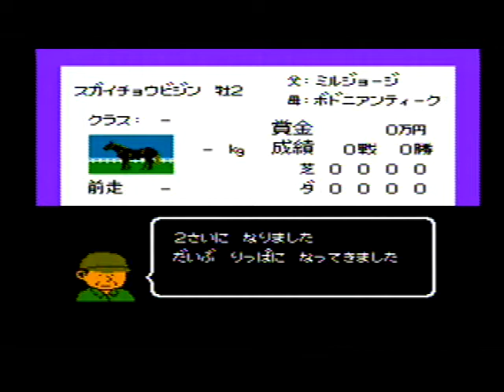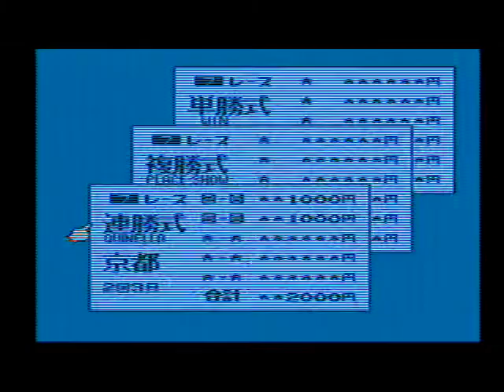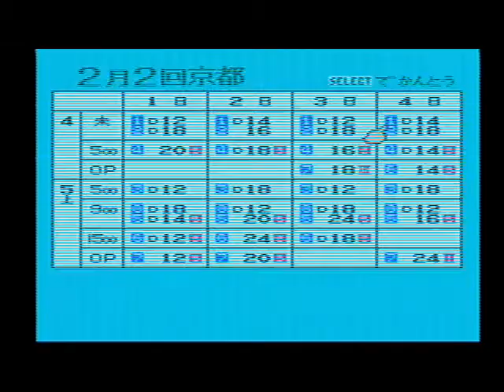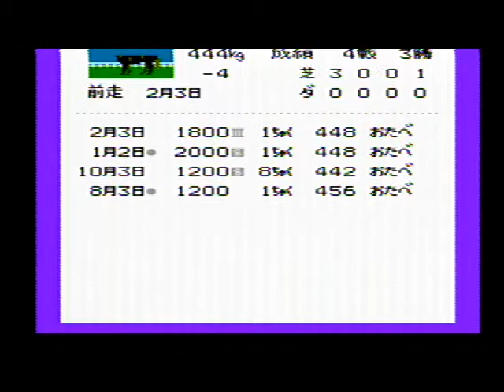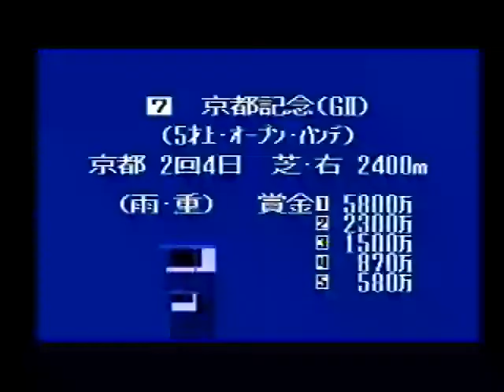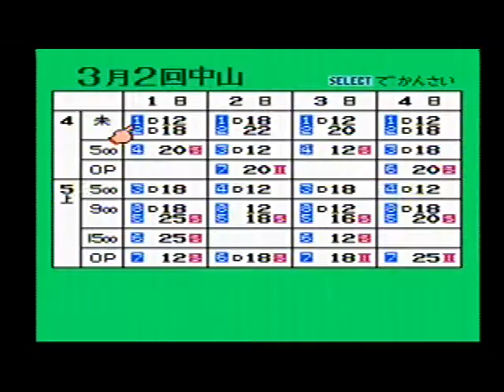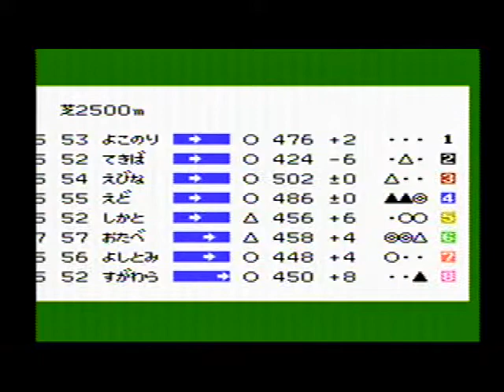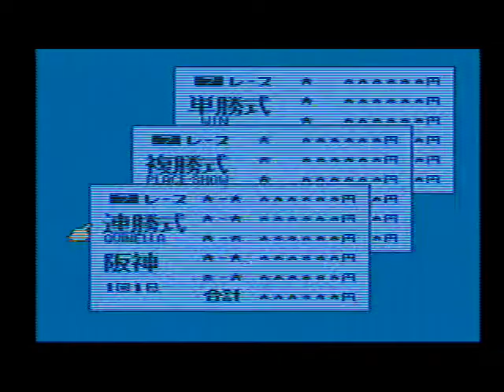DERBYSTALLION 【ダービースタリオン 全国版】 (159)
馬が勝ちます
GⅢ 初勝利です 「共同通信杯」です
勝利ですがここら辺から原因不明の「骨折」が頻発しますとっかえひっかえ怪我しまくって怪我した馬だらけです🤣